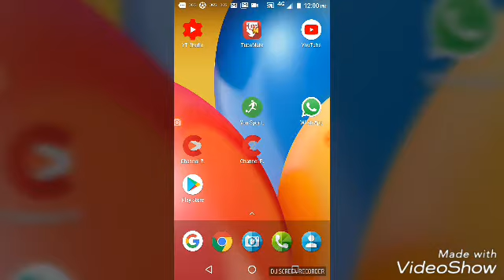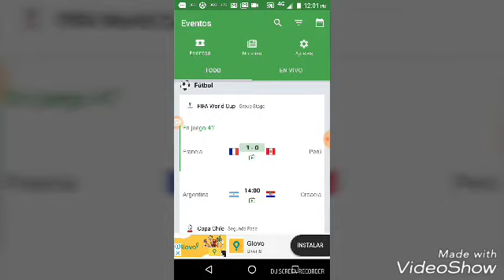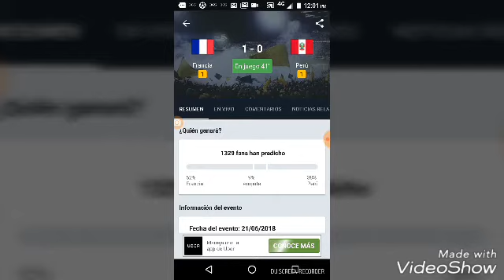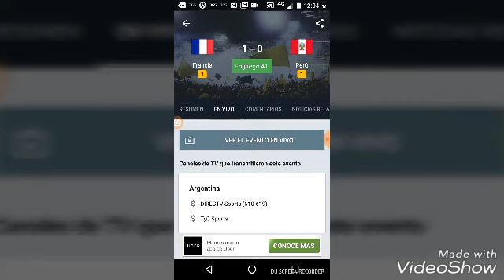En vivo Uruguay vs Rusia mundial 2018